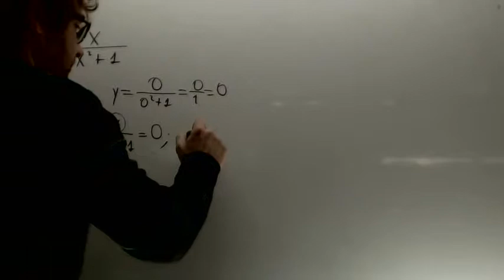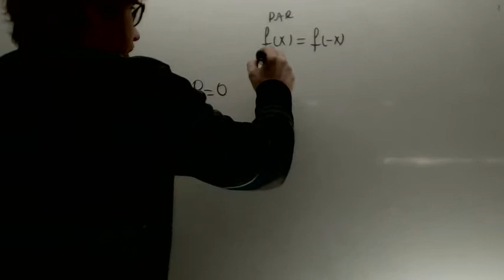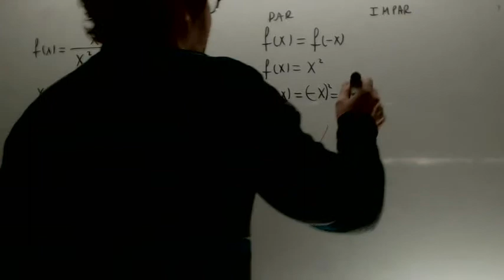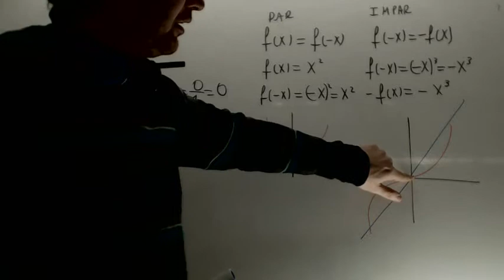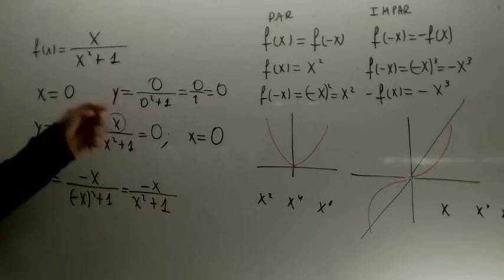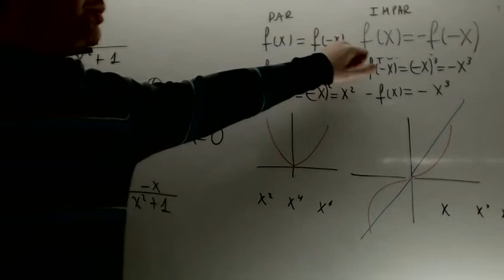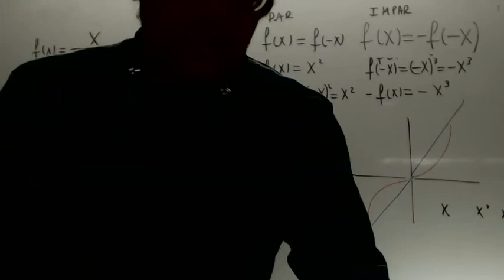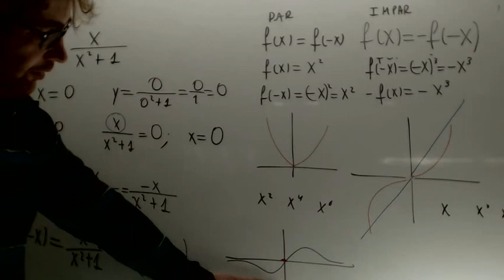Par e impar Funciones Matematicas 2 Bachillerato Academia Usero Estepona